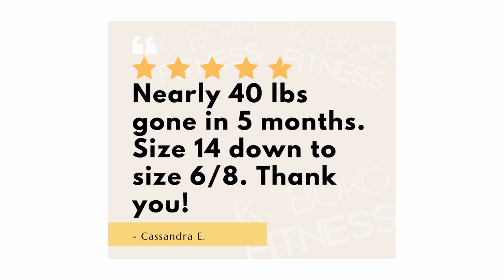Losing Weight For Social Butterflies: 5 Tips That Make it Simple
Sometimes, the weight loss industry treats women as if we're all the same.
One thing I know for sure is that we are not.
Specifically, some highly social people have unique challenges when it comes to weight loss.
For example, for the majority of highly social people, brunch is not a luxury. It is a PRIORITY. It is essential It cannot be missed.
The good news is, you don't have to be a robot to lose weight. You CAN be a social butterfly and still reach your weight loss goals. Watch the video to learn tips to lose weight successfully - even as a social butterfly and highly social person

Chapters:
0:00 Intro
0:31 - Eat snacks
2:21 - Water bottle
3:01 - Activites
4:34 - Send pictures
5:54 - Forget the scale

20 sec jumping jacks
20 sec squats
20 sec lunges
do twice

😃ABOUT KOBOKO
My name is Kola (just like coca-cola). I'm a mom and happily married :)
I am also a Certified Personal Trainer (CPT) trained by the American Council on Exercise and Stanford University. And Nutritionist. I am Nigerian AND American AND in love with pizza (no tomato sauce. thanks)